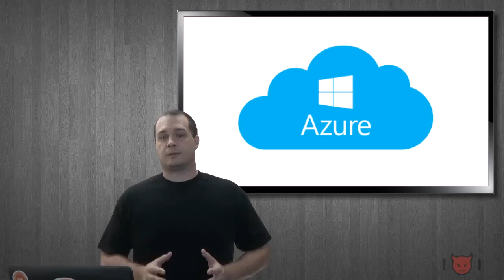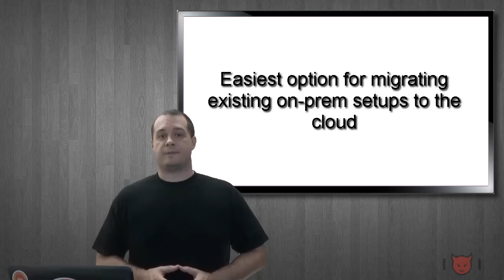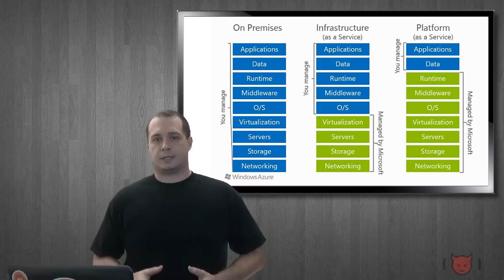Azure: IaaS vs PaaS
What is the difference between Infrastructure as a Service (IaaS) and Platform as a Service (PaaS) on Azure? Which one do you need? In this episode, I explain what IaaS and PaaS are and what they mean to you. If you're looking to migrate to the cloud, but don't know where to start then this episode is for you as we start off in a series of Azure related episodes.